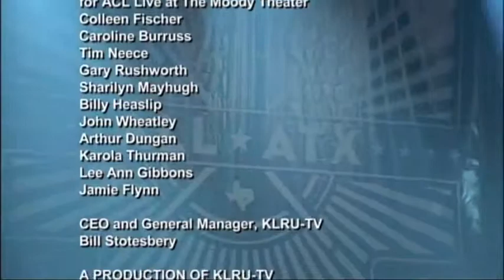All ATX Concert 2013- Live At ACL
ALL ATX is an annual CD and concert featuring some of Austin's finest musicians with proceeds benefiting Health Alliance for Austin Musicians (HAAM). ALL ATX showcases many of Austin's best artists playing unique, never-before-seen artist collaborations. The ALL ATX concert is held at ACL Live at The Moody Theater and celebrates the release of the CD and HAAM Benefit Day. The concert is taped and produced by KLRU and aired on PBS stations.

ALL ATX CONCERT
Live At ACL
September 24, 2013
Featuring:
Christopher Cross, Jimmy Vaughn & Lou Ann Barton, Eric Johnson, Charlie & Will Sexton, Marcia Ball, Van Wilkes, Malford Milligan, Carolyn Wonderland & Guy Forsyth, Monte Montgomery, Shake Russel & Michael Hearne, Quiet Company, Suzanna Choffel